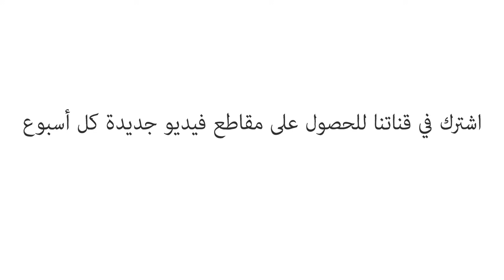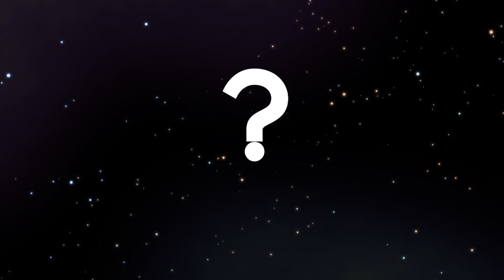هل هناك مركز للكون؟ - مارجي تشميل وتريفور أوينز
لقد مضى وقت طويل على اكتشاف أن الأرض ليست مركز النظام الشمسي، أو مجرة درب التبانة، أو الكون نفسه. فقد تعامل المفكرون العظماء من أرسطو إلى برونو مع هذه القضية على مر الألفية. ولكن إذا كنا لسنا في مركز الكون، فماذا إذن؟ تناقش مارجي تشميل وتريفور أوينز المكان الذي نحن فيه في السياق الكبير للأمور.

درّسه Marjee Chmiel و Trevor Owens

 إخراج Qa'ed Mai